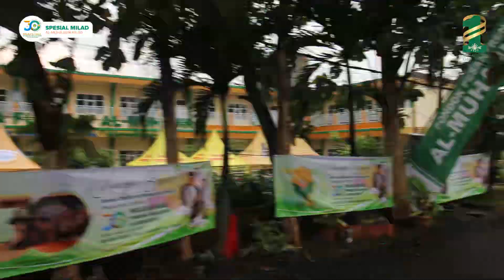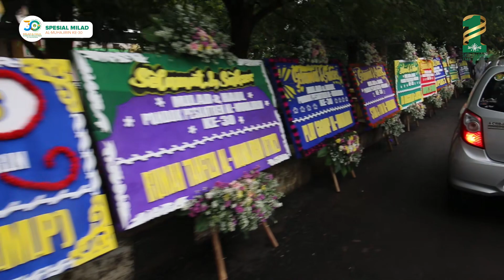Al-Muhajirin Mewisuda 745 Santri Tahsin Al-Quran | Orangtua Berharap Anaknya Menjadi Ahli Al-Quran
Wisuda tahsin Al-Quran seyayasan Al-Muhajirin angkatan ke 8 berjumlah 745 santri dari mulai tingkat SD sederajat sampai SMA-MA sederajat diyayasan Al-Muhajirin.